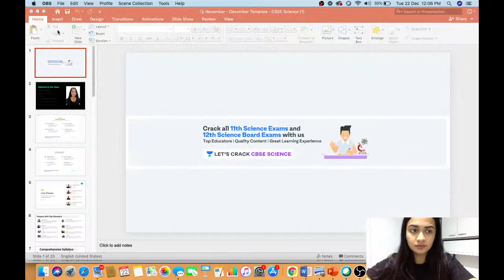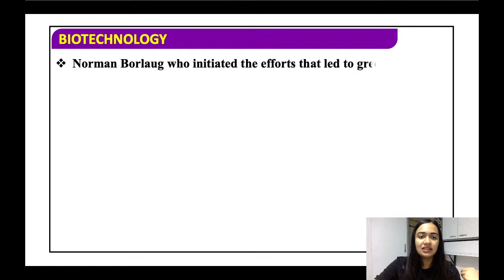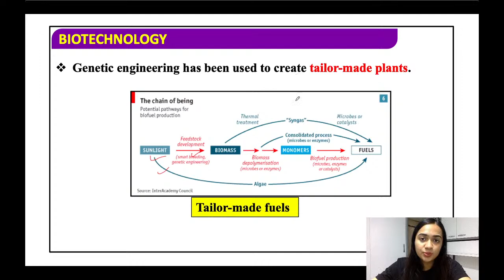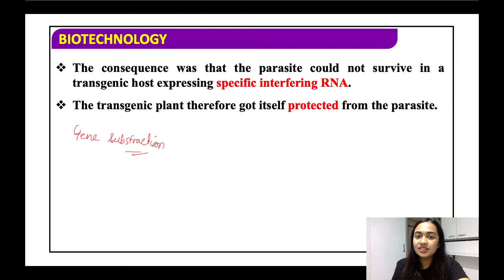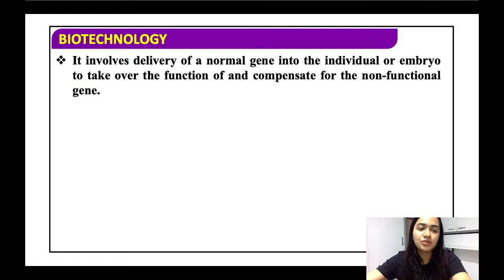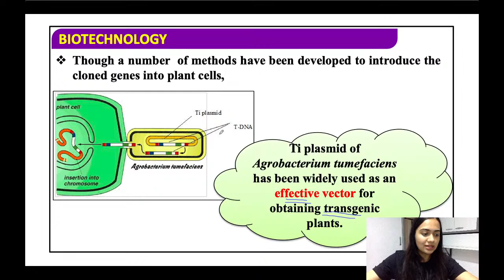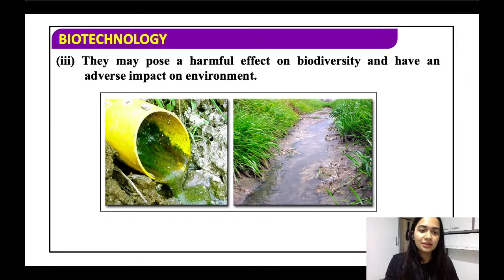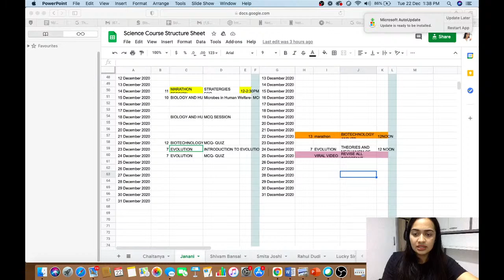Biotechnology and its Application | Marathon | CBSE Science | Janani Saptharishi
In today's lecture, we’ll be discussing Biotechnology and its Application. Janani Saptharishi will help you understand it and prepare a preparation strategy for 12th CBSE, resulting in fast-forwarding your preparation for 12th CBSE Exams.

Janani Saptharishi and more top educators are teaching live on Unacademy.

Playlist link Complete Biology Syllabus Covered by Janani Saptharishi

Unacademy Ascend All India Championship

Unacademy Subscription Benefits:
1. Learn from your favourite teacher
2. Dedicated DOUBT sessions
3. One Subscription, Unlimited Access
4. Real-time interaction with Teachers
5. You can ask doubts in the live class
6. Limited students
7. Download the videos & watch offline